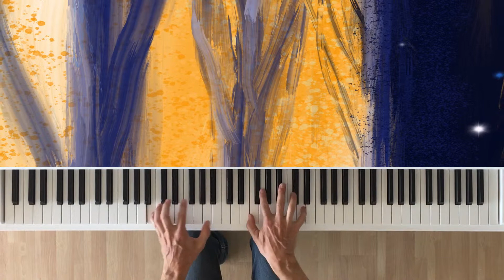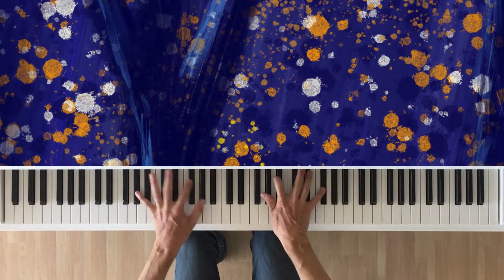Chopin Op. 10,4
Presto und Bilder